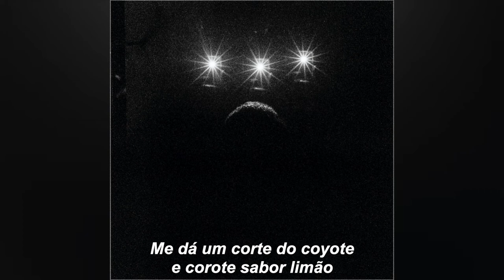6 - Loading... Tô Imerso Nessa Droga pt. Ana Jardim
EP - Erro 404

Voz - Loading...& Ana Jardim
Beat - Loading...
Mix/Master - Loading...
Lyric Video - Ash Motta
Capa - Nicolas Bragança